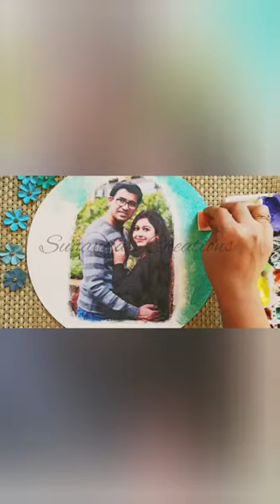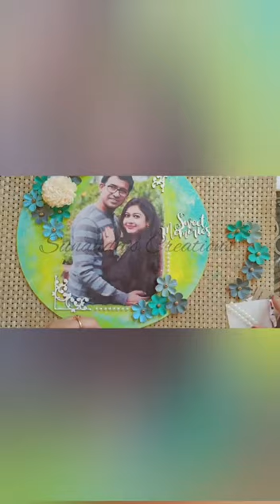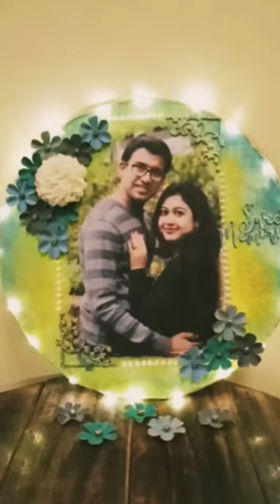Mixed media Photo Plate | Personalized gift Ideas | Home Decor DIY | Sunanda's Creations | Episode 7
Hello everyone!

I hope you will have enjoy watching this video.

Handmade gifts are always special & it is very easy to make. Perfect for home decor. Try this and share your artwork with me.